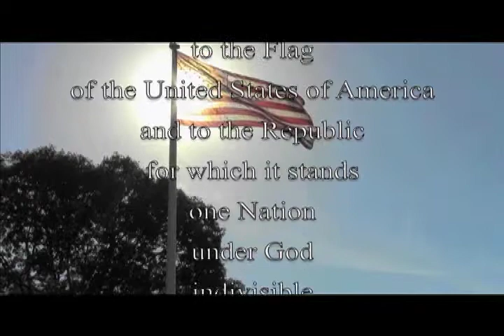Westie News: April Ninth